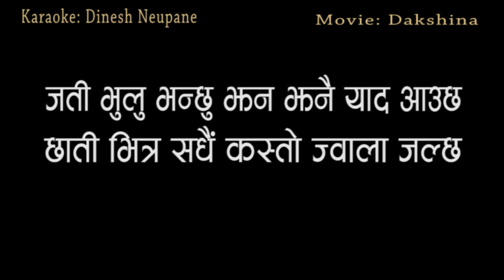Karaoke of Yo Mutulai Kasari| यो मुटुलाई | Original Lyrical Music track by Dinesh Neupane.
Singer: Narayan gopal
Lyrics: Kusum Gajmer

कृपया यस भिडियोलाई कसैले पनि डाउनलोड गर्ने र अपलोड नगरीदिनुहोला ।